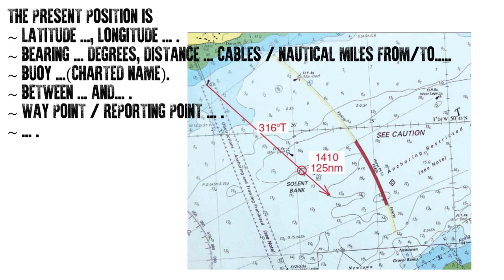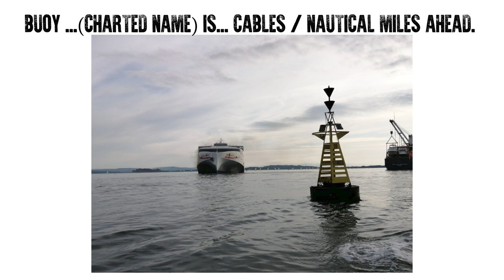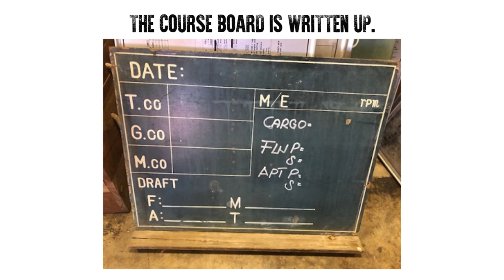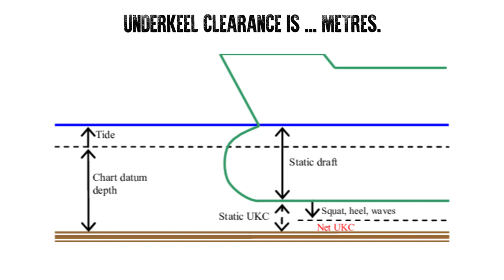HANDING OVER THE WATCH | SMCP | MARITIME ENGLISH #24 | UASUPPLY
HANDING OVER THE WATCH | SMCP ON-BOARD COMMUNICATION PHRASES